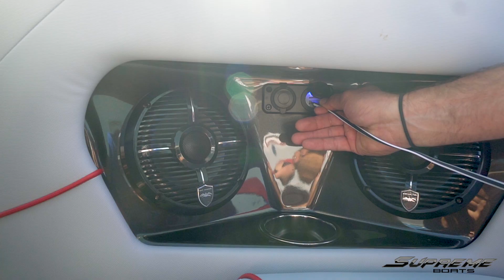Supreme Boats S211 - 2019 Wake Boat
Everyone knows a winning attitude can create a champion from a scrapper. The S211, measuring just under 21 feet, packs the attitude of a much larger towboat to deliver world class performance and accommodation at a great value. Small, but exceptionally stylish inside and out, the seemingly traditional modified v-bow offers big wide-bow comfort. Performance is premium with the wave-making deep-v hull, complemented by QuickFill ballast, Plug and Play ballast, and optional center ballast tank, and the available QuickSurf system – all pushed by Crusader engines from PCM. Built with strength and longevity in mind, there is extreme fun and value in this attitude adjustment.